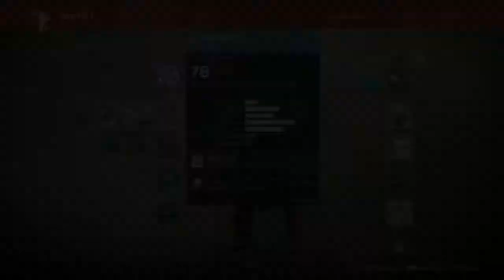DESTİNY 2 #7 Ekip Toplanıyor